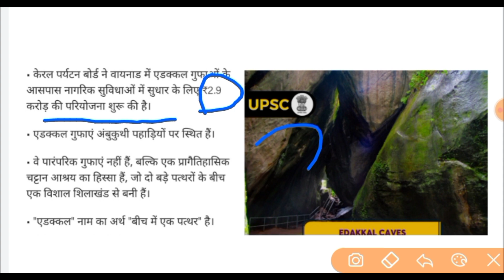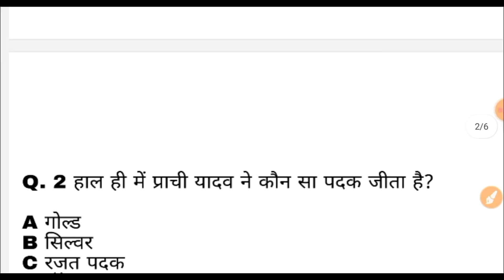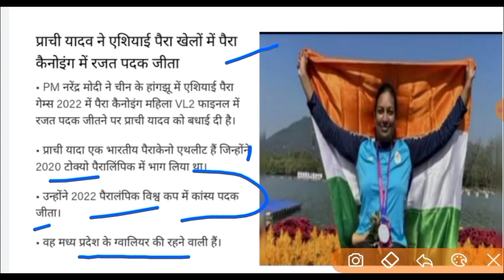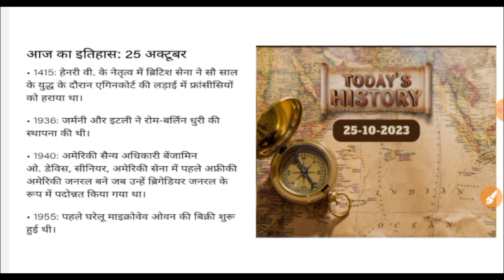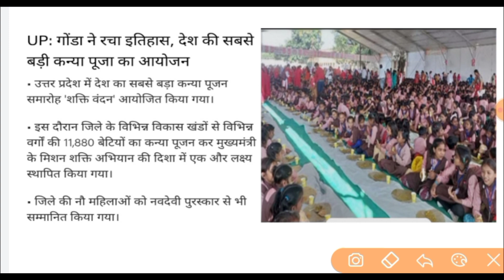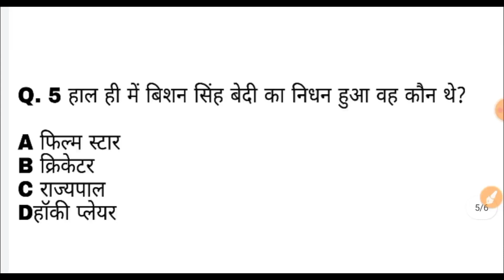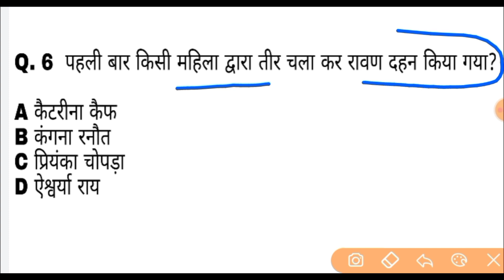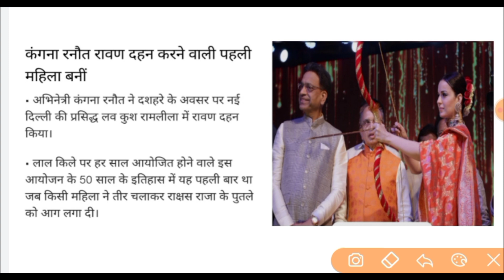26 अक्टूबर 2023 current affairs || current affairs in hindi || Dally current affairs